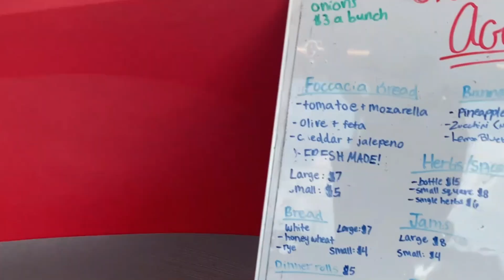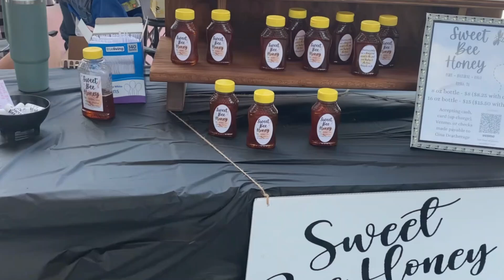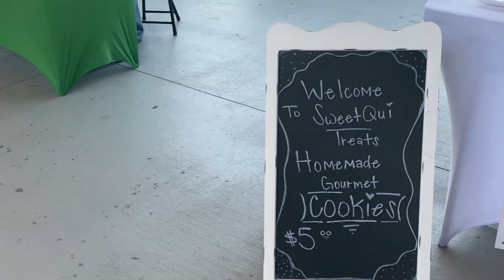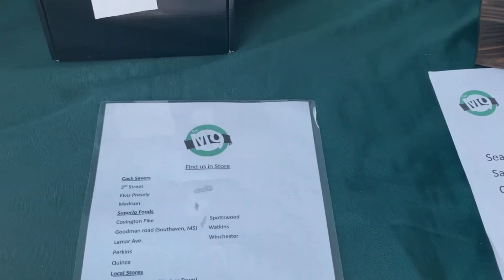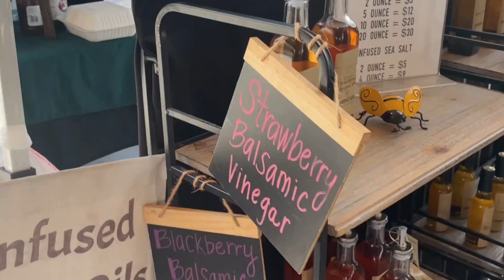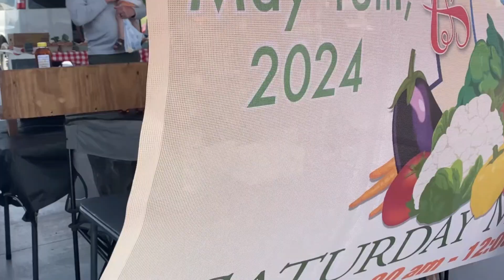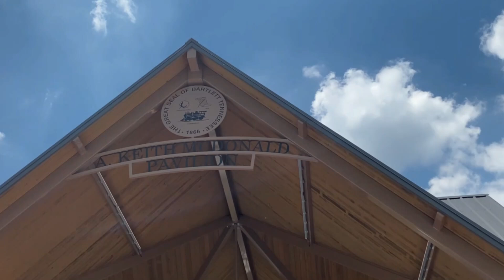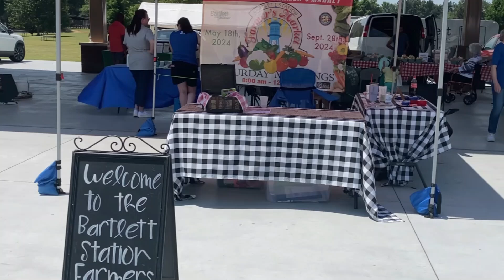Exclusive Interview With Kevin Quinn At Bartlett Farmer's Market - Must Watch!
Mortgage Loan Originator NMLS # 2129360
MEMPHISTNLIVING LLC